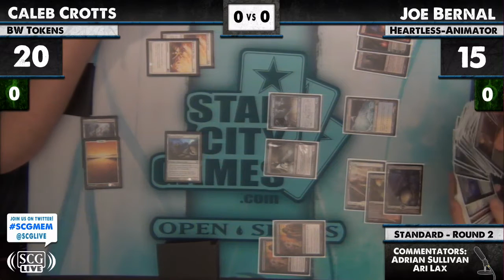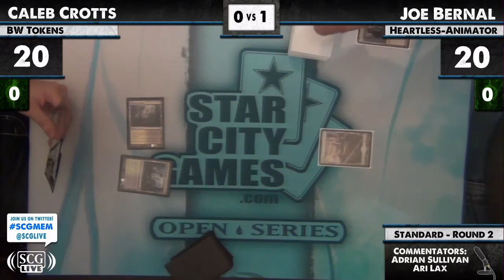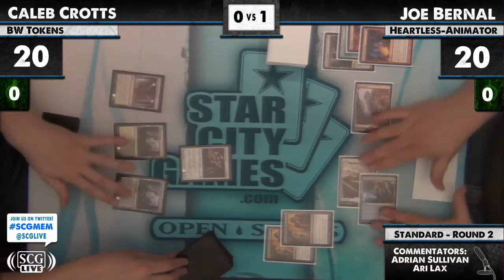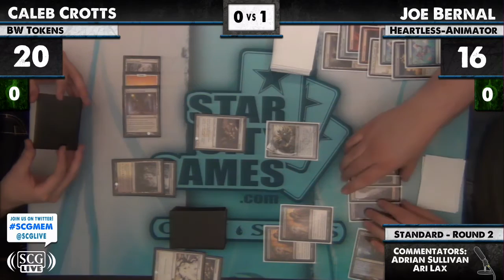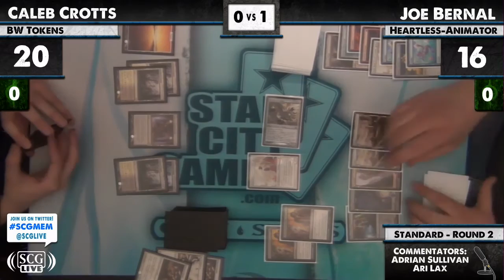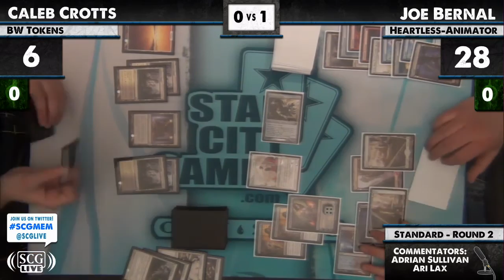SCGMEM - 2012 - Standard - Round 2 - Joe Bernal vs Caleb Crotts